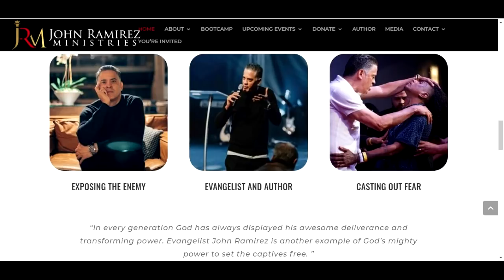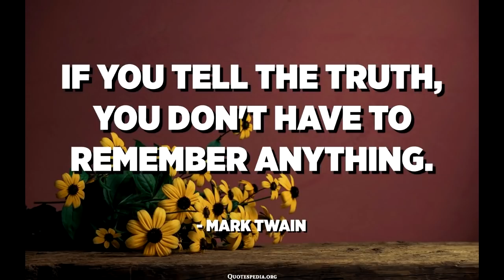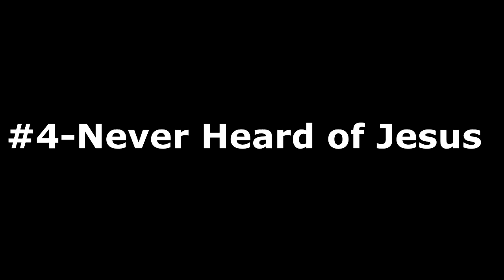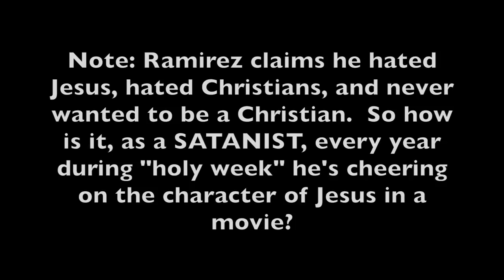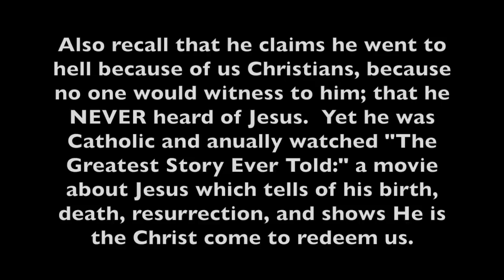John Ramirez Stories Examined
There's been a lot of people asking about John Ramirez and his stories.  His conversion and stories backing it don't seem to line up on many occasions.